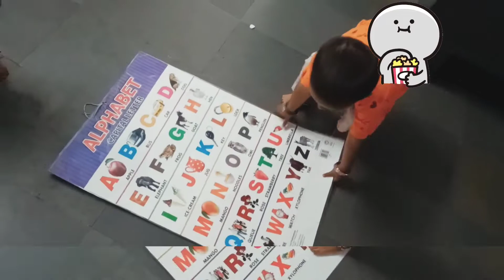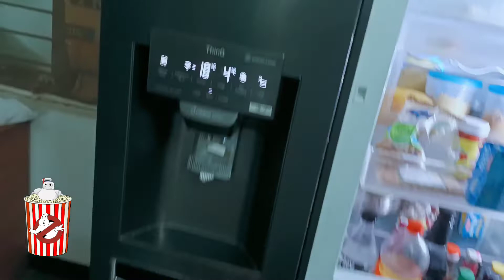ప్రిన్సి అల్లరి మాములుగా లేదుగా...